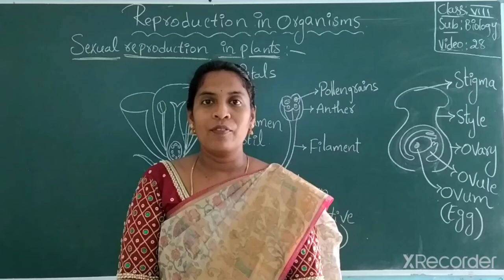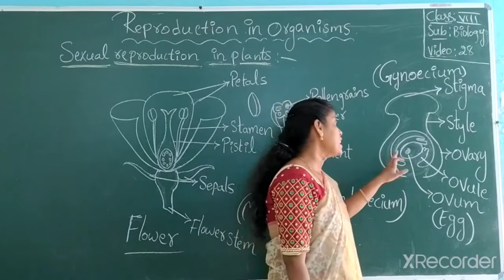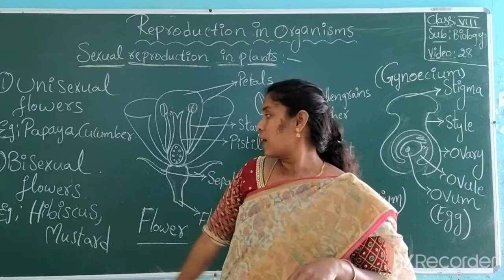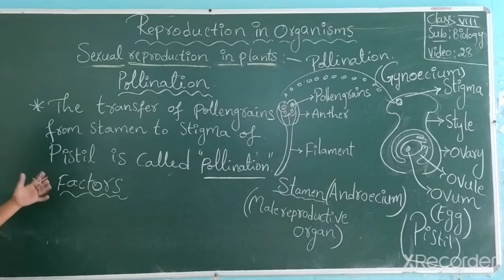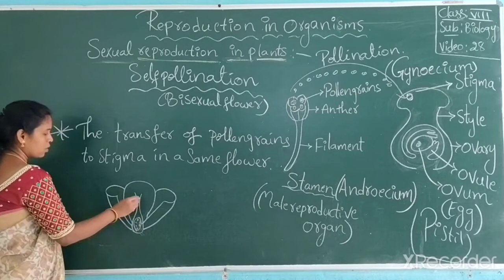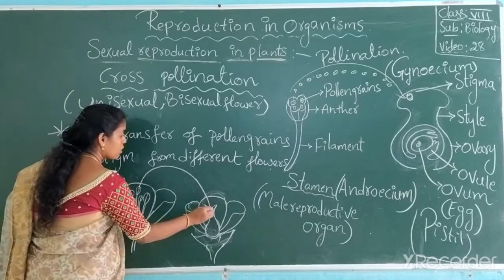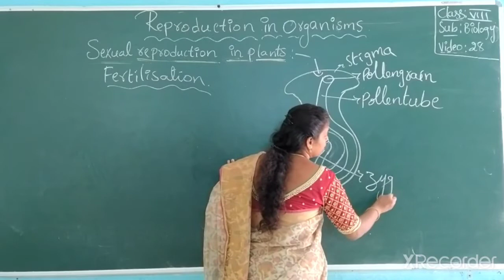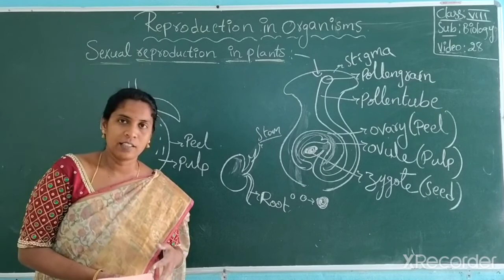Reproduction - Sexual reproduction in plants CLASS-VIII (Video - 4)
In this session will learn about sexual reproduction in plants